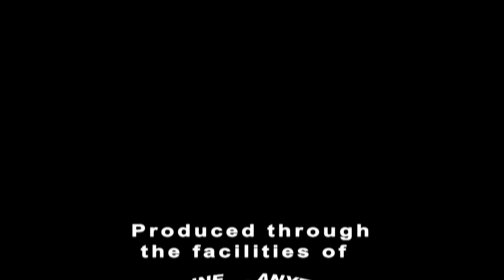Bruce on the Loose: #107 - Ben Smith, School Resource Officer